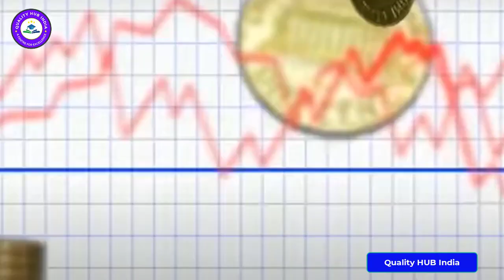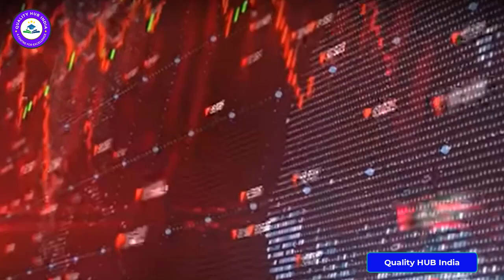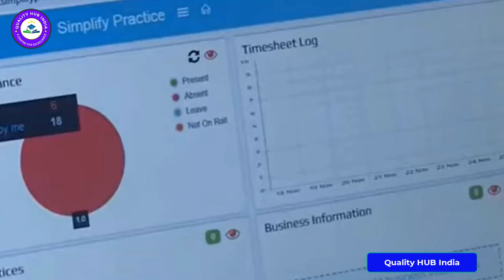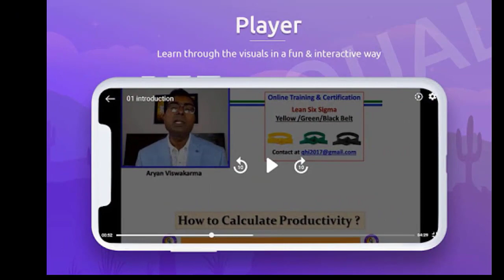Key differences between 'Developed Country' and 'Developing Country' | Quality HUB India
The video explains the key criteria considered for deciding whether any country is a developed or developing country. The video is explained in Hindi.
Quality HUB India is World’s leading and India’s # 01 online training platform offering professional courses in English and Hindi. We offer Training, Consultancy, and Project Management Services in Business Transformation, Operation & Business Excellence, Six Sigma, Lean Management, and Management systems to name a few.

Address: Quality HUB India, Plot H09, M2K County, Sector 05, Dharuhera-123106, Haryana (India)
Broad Level of Online Training & Certifications categories:

2. IMS Internal Auditor (ISO9001, ISO 14001, and ISO45001)
5. Environment, Health and Safety Management System (ISO14001:2015 and BS-ISO45001:2018)
7. Awareness Program on IMS (ISO9001/IATF16949, ISO 14001, and ISO45001)
8. Lean Six Sigma Yellow Belt (LSSYB)
9. Lean Six Sigma Green Belt (LSSGB)
10. Lean Six Sigma Black Belt (LSSBB)
11. Certified 'Lean Expert - Silver Level' - Level 2
12. Certified 'Lean Expert - Gold Level' - Level 3
13. Basics of Quality Management
14. Core Tool (APQP, PPAP, MSA, SPC, and FMEA) - With New FMEA (AIAG and VDA)
15. Certified Quality Manager (CQM)
16. Certified Operational Excellence Manager (COEM)
17. Total Productive Maintenance (TPM) and Basics of Maintenance Management
19. Advanced Statistical Tools and Techniques
20. KAIZEN Expert
21. Total Quality Management (TQM) and World Class Manufacturing System
22. Advanced Value Stream Mapping (VSM)
23. FMEA (AIAG+VDA) and Control Plan - Edition 01
24. Quality Function Deployment (QFD)
25. Certified Quality Cost Expert (COQ Expert)
26. 4M Change Management
27. Minitab Expert Certification Program
28. Advanced Product Quality Planning (APQP) and Production Part Approval Process(PPAP)
29. Problem-Solving Tools (7QC+7M) and Root Cause Analysis
31. Problem-Solving Techniques (8D, PDCA, and A3)
32. Measurement System Analysis (MSA) and Statistical Process Contol (SPC)
33. Leadership Development Program (LDP)
34. Problem-Solving through 'Quality Circle Concept' (QCC)
35. Basics of Lean Manufacturing and Toyota Production System (TPS)

Learn in your leisure time and get certified. (Competitive charges)